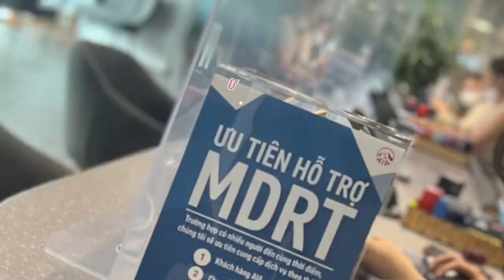ĐẶC QUYỀN MDRT TẠI AIA VIỆT NAM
1. Ưu tiên phục vụ
2. Nổi bật trong đội ngũ
3. Phát triển toàn diện
4. Nâng tầm đẳng cấp